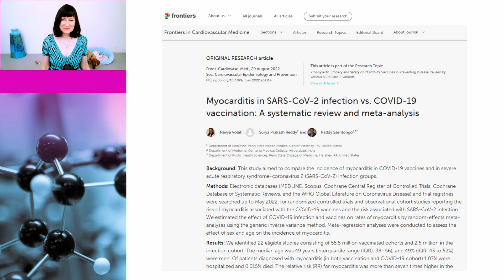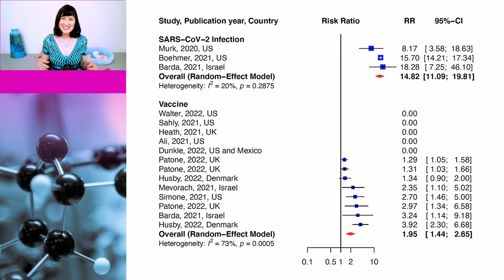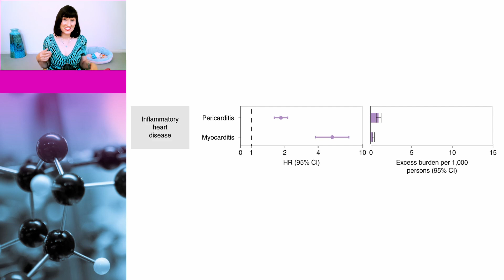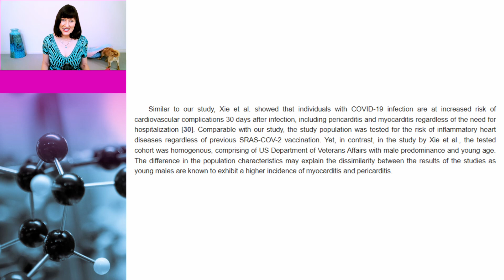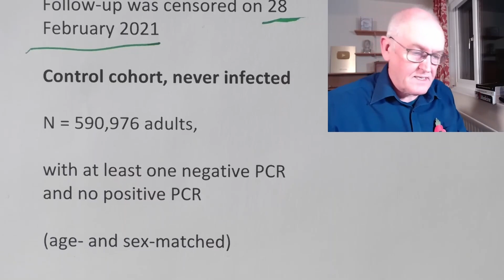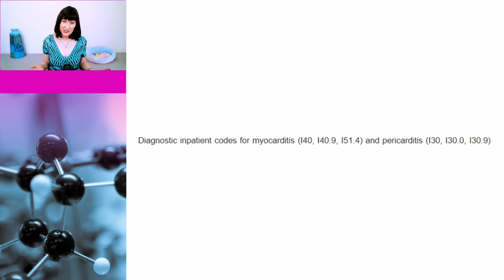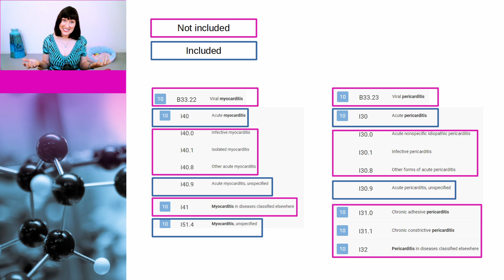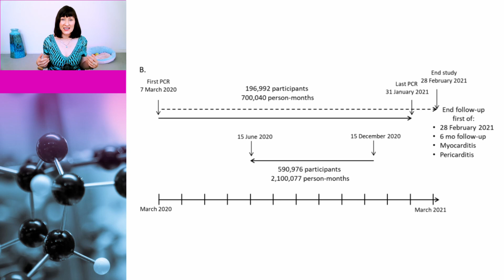Dr John Campbell resurrects old Israeli myocarditis study to misinform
Dr John Campbell has recently resurrected an old study out of Israel (The Incidence of Myocarditis and Pericarditis in Post COVID-19 Unvaccinated Patients—A Large Population-Based Study) to falsely claim that COVID-19 is not associated with myocarditis and pericarditis. In this video, Dr Susan Oliver and Cindy the dog go back to the science and explain what the study actually shows as well as its limitations.

Links to data:

Myocarditis in SARS-CoV-2 infection vs. COVID-19 vaccination: A systematic review and meta-analysis

The Incidence of Myocarditis and Pericarditis in Post COVID-19 Unvaccinated Patients—A Large Population-Based Study

Seasonality of myocarditis: a population based study in Finland